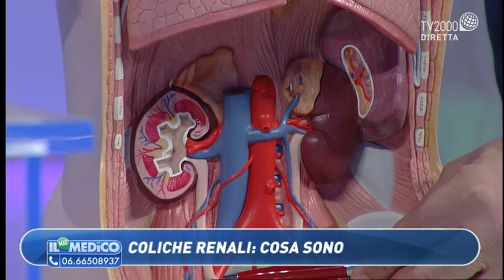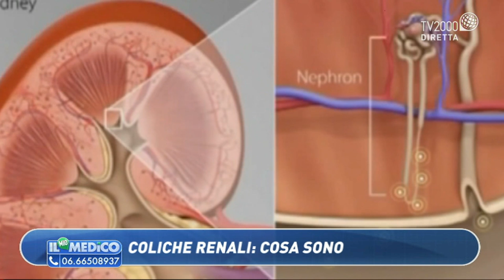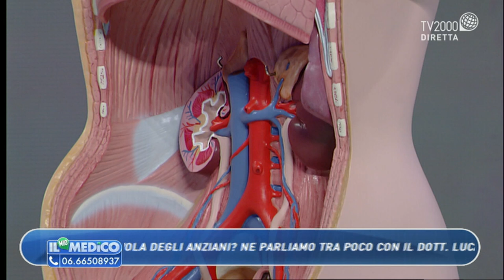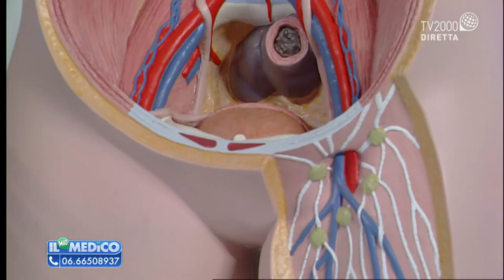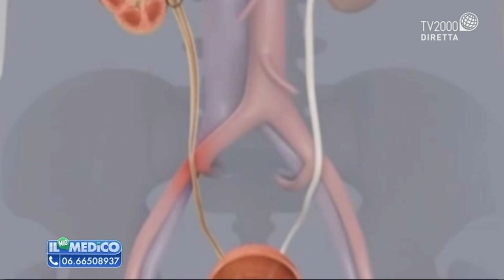Il Mio Medico - Coliche renali: cosa sono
Le coliche renali possono dar luogo a terribili dolori: cosa fare per prevenirle lo spiega il professor Stefano Arcieri, docente di Chirurgia generale alla'Università Sapienza di Roma